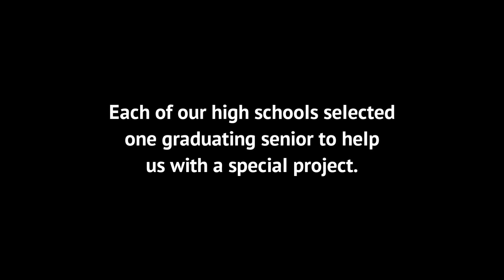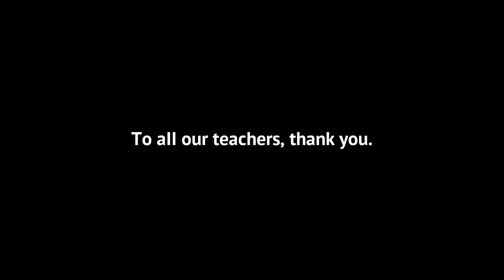Teacher Appreciation Week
To celebrate Teacher Appreciation Week, three soon to be graduates of Portsmouth Public Schools were asked to choose a teacher that left a lasting impact on them in their academic career and to write them a letter, letting them know just how much they are appreciated by them. To all of our teachers in Portsmouth, we appreciate you and the hard and selfless work that you do.